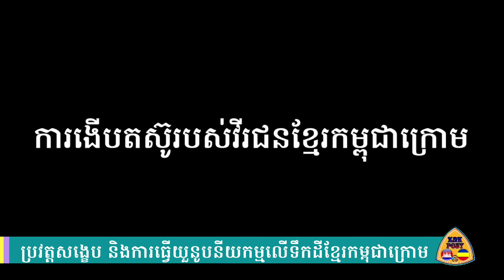K&K POST | Brief History of Kampucheakrom and the Vietnamese Localisation on Khmer Kampuchea Krom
ស្វាគមន៍មកកាន់ប៉ុស្តិ៍យូធូប ពត៌មានកម្ពុជានិងកម្ពុជាក្រោម

Khmer Youth come out to demand the rights of Khmer Krom from VN at UN General Assembly